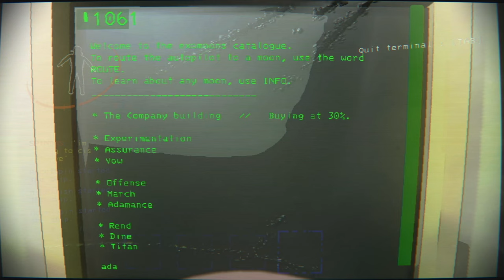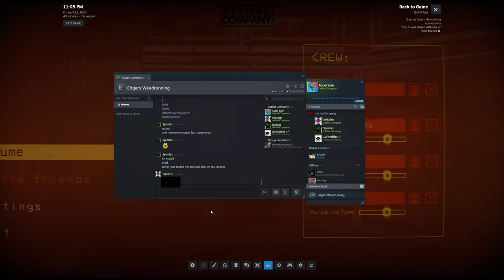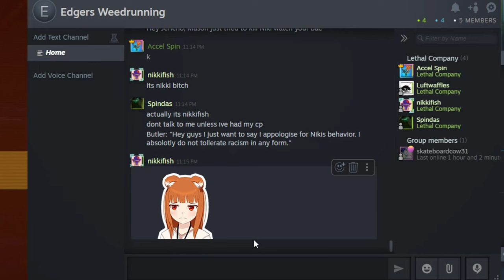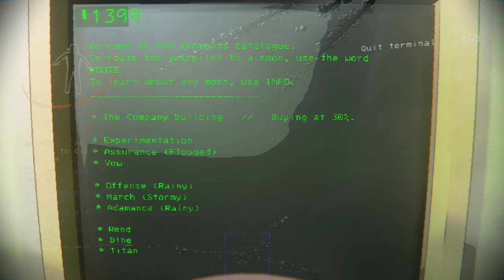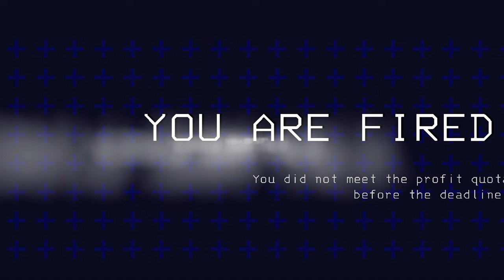Fish yearns for Artifice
It's been awhile since I've edited and uploaded so my editing for this video is rusty. Let's just say April was not my month for me and my family but luckily things have gotten at least better. And the v50 update definitely came in clutch with Lethal content.

Gamers:
and a wheel of cheese